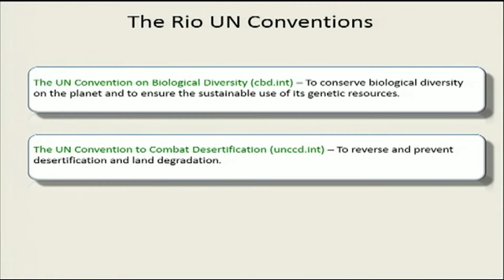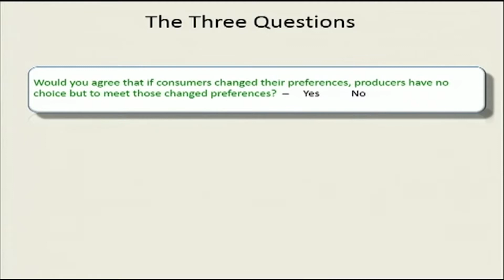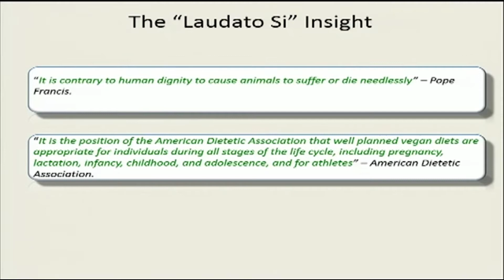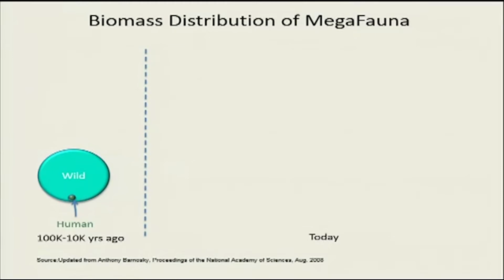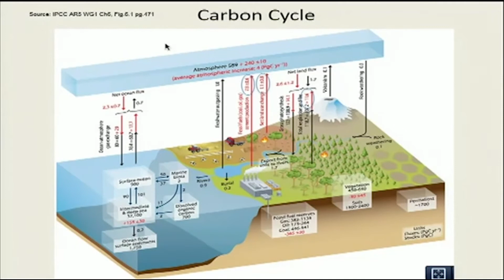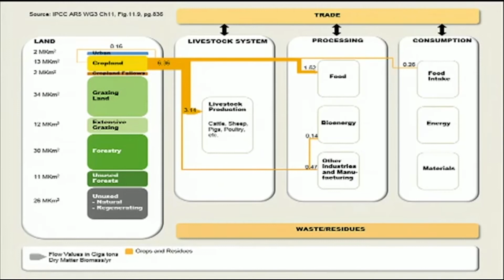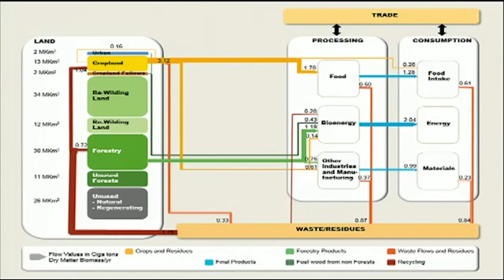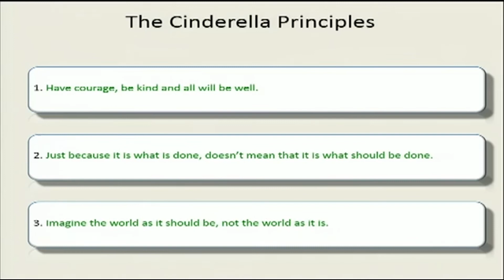Sailesh Rao's presentation to EU Parliament before Cowspiracy Screening (part 3 of 7)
Sailesh Krishna Rao has a doctorate in Engineering but the core guiding principle of his NGO, Climate Healers, is that "compassion for all creation is infinitely sustainable." His understanding of cause and effect are evident in his presentation to the European Parliament, as he charts a moral course for climate recovery. He even resurrects the Worldwatch Institute's interpretation of animal agriculture's contribution to 51% of anthropogenic greenhouse gas emissions.  This is Part 3 of 7 presentations previous to the screening of Cowspiracy: The Sustainability Secret (now on Netflix; otherwise it can be streamed from their